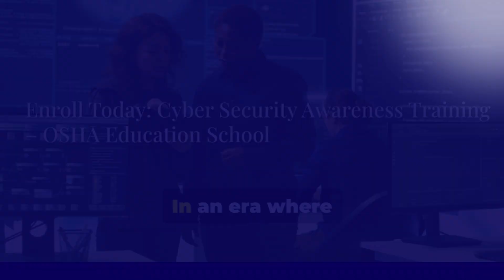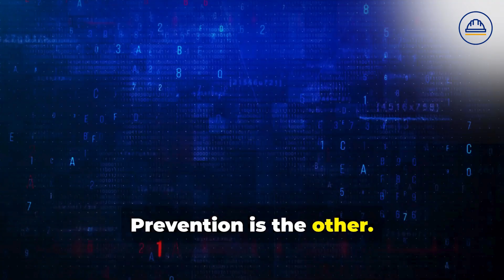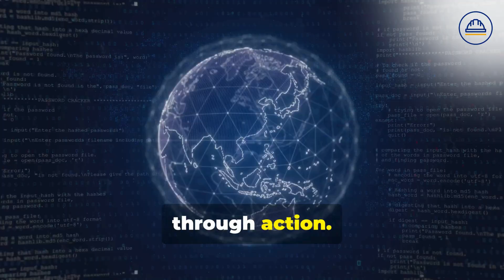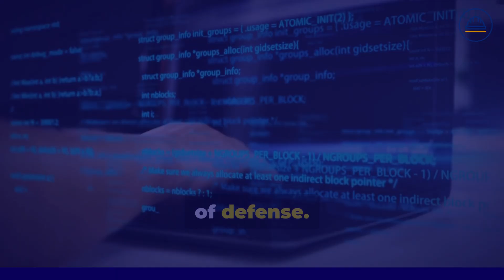Cyber Security Awareness Training | Protect Your Organization | Workplace Safety Certification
Cyber Security Awareness Training: Protect Your Organization from Cyber Threats

In today’s interconnected world, cybersecurity has become a top priority for businesses of all sizes. Cybercrime is not only a growing concern but also a major threat to organizations and individuals globally. According to Cybersecurity Ventures, cybercrime is expected to cost the global economy a staggering $10.5 trillion annually by 2025. With data breaches, hacking, and malware attacks becoming increasingly sophisticated, organizations need to stay ahead by educating their workforce on the best practices for protecting their digital assets.

Our Cyber Security Awareness Training program, offered by OSHA Education School, is designed to equip individuals with the knowledge and skills necessary to recognize and defend against common cyber threats. In just 23 minutes, this course covers the following essential areas:

Course Highlights:
Understanding Cybersecurity: Learn the fundamentals of cybersecurity and why it’s critical to your organization’s protection.
Common Cyber Threats: Understand the most common types of cyber threats, including phishing, malware, ransomware, and social engineering attacks.
Best Practices for Cyber Hygiene: Learn how to safeguard sensitive information through strong passwords, network security, email safety, and data protection techniques.
Employee Role in Cybersecurity: Recognize how every employee plays a role in preventing cyber threats and protecting the organization’s digital infrastructure.
Building a Cybersecurity-First Mindset: Develop a proactive approach to cybersecurity within your organization and learn the steps to take when a cyberattack occurs.
This self-paced online course is ideal for all employees, from entry-level to managerial positions, as it provides actionable steps to reduce vulnerability and respond to cybersecurity incidents. Whether you are working in a small business, a large corporation, or an industrial environment, the course provides the knowledge needed to ensure your organization’s data and systems are well-protected from potential threats.

Why Is Cybersecurity Awareness Important?
Cybersecurity threats are becoming more sophisticated, making it essential for employees to be aware of the risks and how to mitigate them. Data breaches can have devastating effects on an organization, including loss of customer trust, financial loss, and damage to brand reputation. With the rise of remote work and digital transformation, the need for cybersecurity awareness has never been more critical.

By completing this course, employees will be able to identify and respond to potential cyber threats, reduce the risk of data breaches, and enhance compliance with security protocols. Additionally, companies that prioritize cybersecurity education can significantly reduce their exposure to cyberattacks.